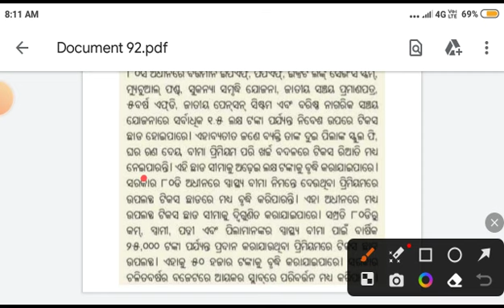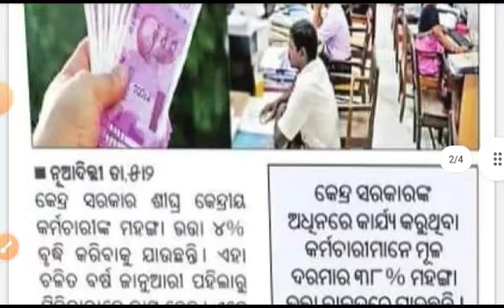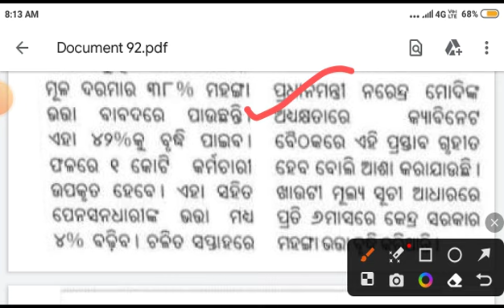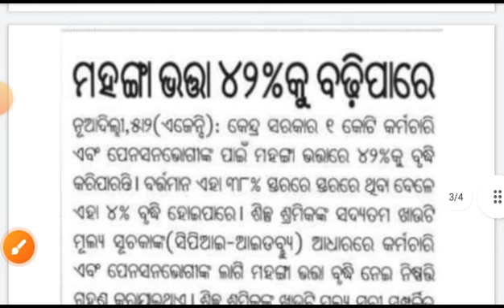DA,HRA,ଦରମା ବୃଦ୍ଧି । ୧ କୋଟି କର୍ମଚାରୀଙ୍କୁ ଖୁସୀ କଲେ ସରକାର ।